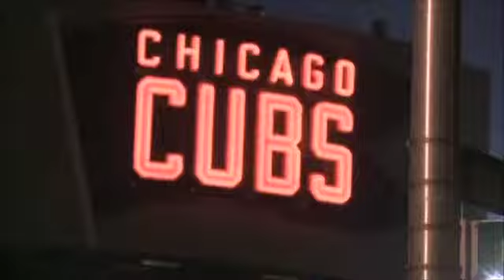Sly P ft Kaye Fox, City Boy Welcome To Chicago / Tribute Bulls, Bears, Cubs